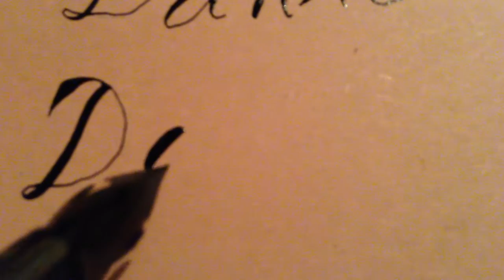1/2 5 maneras de decir Gracias en Alemán